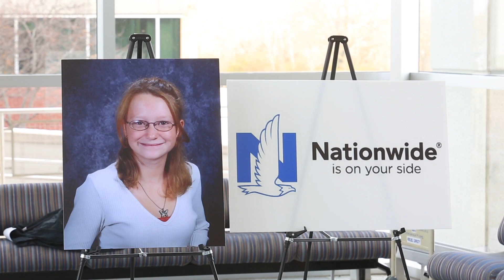Your News in :90 for 11.24.2014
Featured in this episode are:

- ODPS partners with MADD for the annual Tie One On For Safety event
- Ohio Homeland Security explosive detection canines  to five universities
- What you’re saying on DPS social media/Thomas P. Charles leadership wing at OSHP Academy